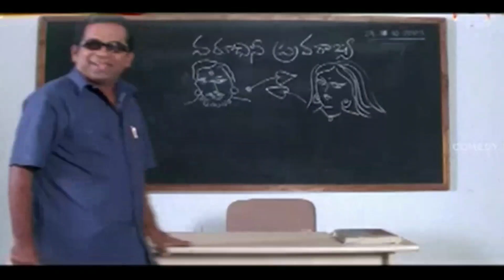Master Teaser -ft brahmi Version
no offence to any hero/character
video is intended for fun purpose only